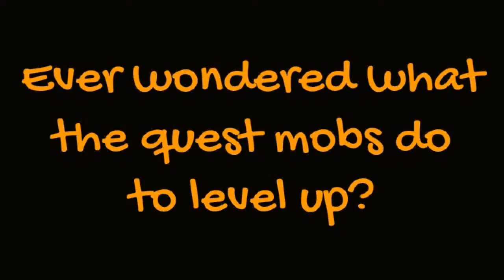How do quest mobs get so strong?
They..they work out!